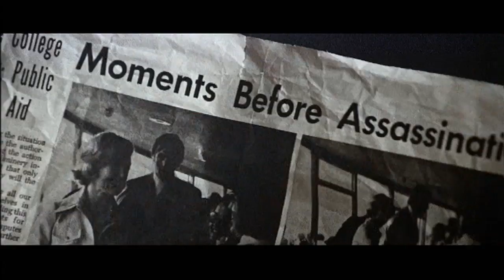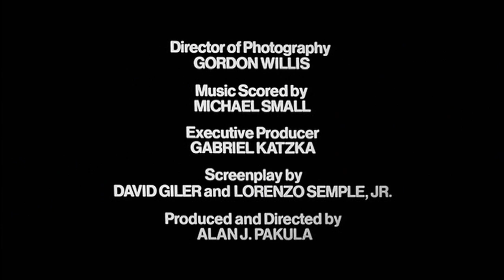"A Cause d'un Assassinat" (The Parallax View) présenté par Jean-Baptiste Thoret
Dans le cadre du cycle Ciné Seventies au Centre des arts d'Enghien-les-Bains, Jean-Baptiste Thoret a présenté le film de Alan J. Pakula "A Cause d'un Assassinat" ("The Parallax View", 1974).
Cette vidéo présente l'intégralité de son intervention, le mercredi 6 février 2013.

9 films sont au programme du cycle Ciné Seventies pour cette saison 2012-13, à raison d'un film par mois :
- Le Lauréat (M. Nichols, 1967)
- John McCabe (R. Altman, 1971)
- Soleil vert (R. Fleischer, 1973)
- Apportez-moi la Tête d'Alfredo Garcia (S. Peckinpah, 1974)
- A cause d'un assassinat (A. J. Pakula, 1974)
- Phantom of the Paradise (B. De Palma, 1974)
- Taxi Driver (M. Scorsese, 1976)
- Martin (G. A. Romero, 1976)
- Voyage au bout de l'Enfer (M. Cimino, 1978)

Pour plus d'infos sur les dates et les horaires des séances, rendez-vous